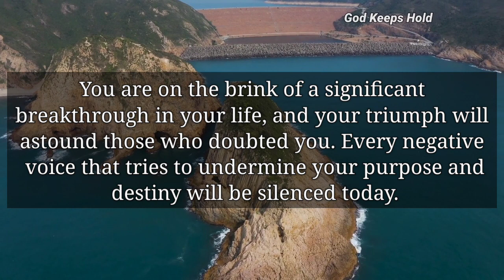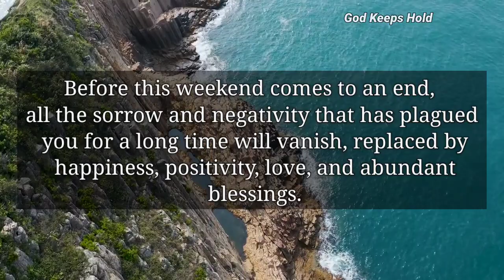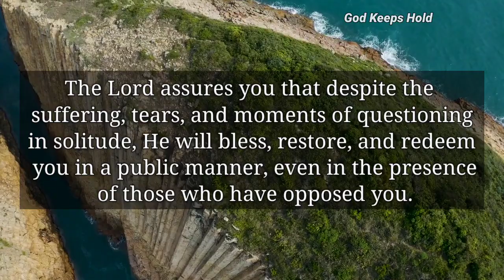God Says, Open This Message Immediately ‼️| God Message Today